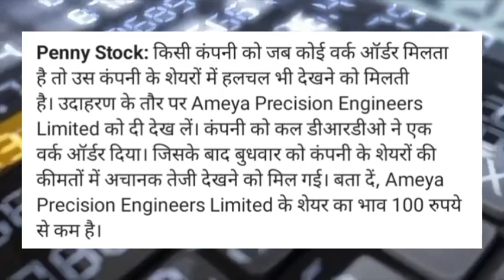Ameya Precision Engineers Share news today! Ameya Precision Engineers Share target